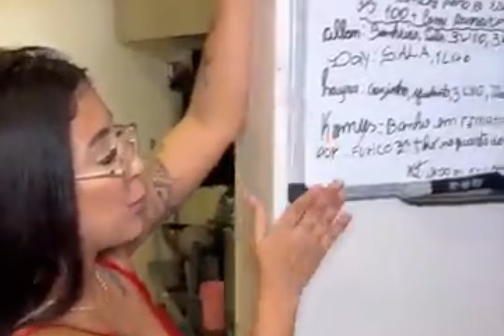O TRISTE FIM DE HYTALO SANTOS: TOCOU NA UNÇÃO DA RENÁLIDA CARVALHO!!!